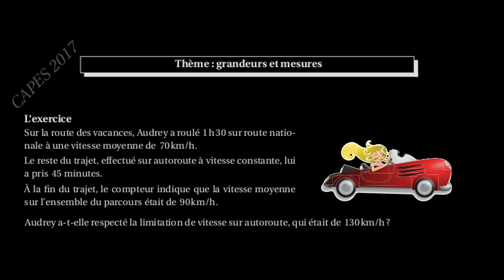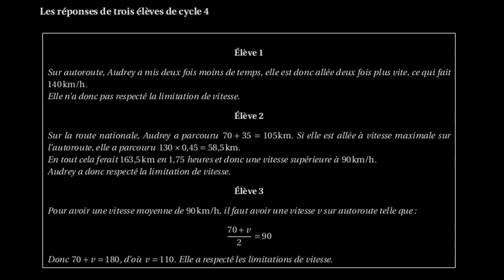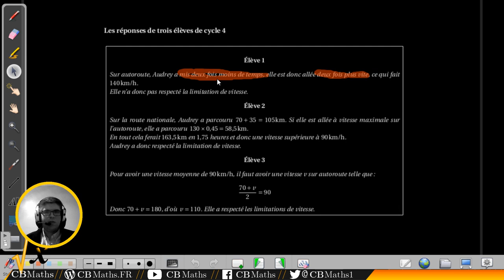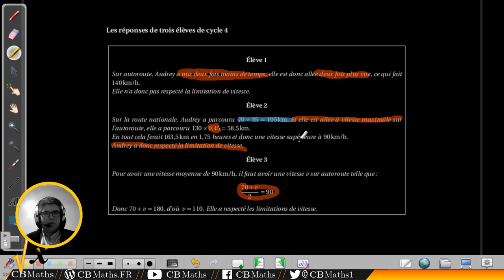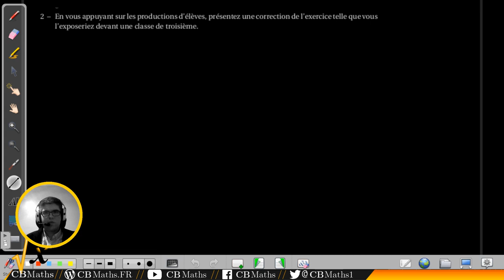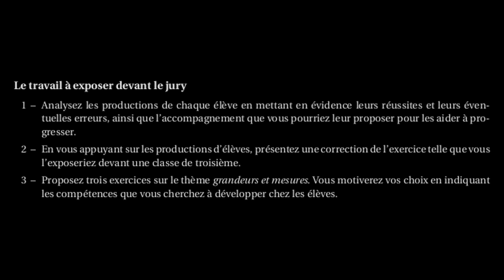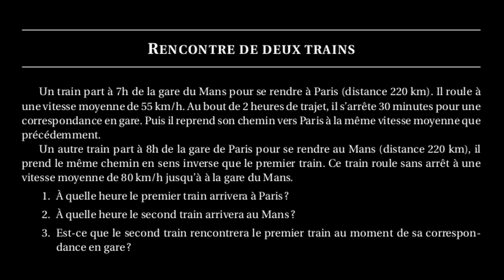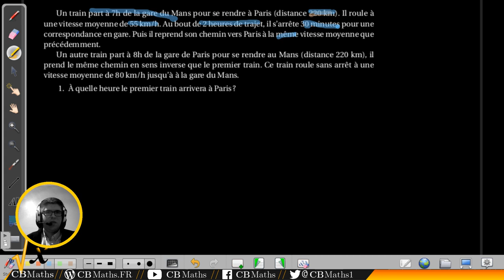17 - Dépassement de vitesse | Dossier CAPES Maths 2017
17 - Dépassement de vitesse | Dossier CAPES Maths 2017

___________ TIMECODE ___________
Exercice proposé par le jury (00:10)
Documents didactiques (00:46)
Q1 - Analyse didactique du dossier (01:44) 01:57
Q2 - Correction de l'exercice (05:41) 05:49
Publicité "Les dossiers du CAPES de Mathématiques" (08:32)
Q3 - Problème sur le thème "grandeurs et mesures" (09:27) 09:37
Rencontre de deux trains (10:03) 10:48

SETUP MATERIEL
Ordinateur : ASUS X55LF i3-5010U GeForce 930M
Casque micro : HyperX Cloud
Tablette graphique : Wacom Bamboo Pen CTL-470